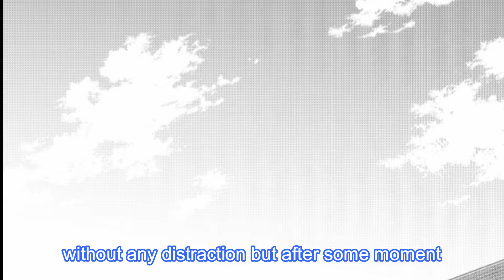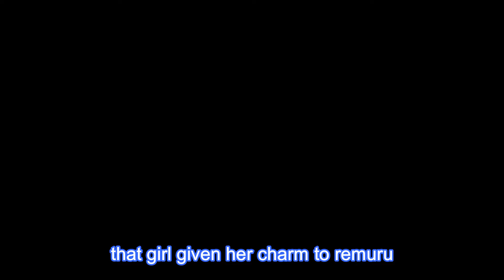Hidden Story of Tensura - Part - 1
Light novel Lore
Anime : Tensura - That Time I Got Reincarnated as a Slime

Embark on an immersive narration of the Tensura Light Novel series, where realms of magic and evolution intertwine. Explore a captivating world where each page unveils extraordinary adventures. Join me in bringing this fantastical tale to life, where every word paints a vivid tapestry of the extraordinary.

tensura volume 9 explained
slime light novel vol 9 summary
rimuru tempest festival highlights
demon lord coronation event
tempest founder’s festival details
lightspeed hero masayuki story
monster capital opening festival
battle tournament tensura insights
tempest dungeon grand opening
tensura vol 9 prologue analysis
eve of the festival tensura
tensura volume 9 interludes
final round battle tensura
after the festival tensura events
flames of avarice tensura
tensura light novel art review
tensura volume 9 characters
rimuru’s new powers in vol 9
tensura magicules explained
spirit magic in tensura
tensura volume 9 manga adaptation
anime episodes from ln volume 9
tensura volume 9 chapter 1
tensura volume 9 chapter 2
tensura volume 9 chapter 3
tensura volume 9 chapter 4
tensura volume 9 chapter 5
tensura volume 9 epilogue
tensura light novel vs web novel
fuse author volume 9 commentary
mitz vah illustrations vol 9
tensura technological exhibition
tempest coliseum construction
veldora’s role in vol 9
ramiris and the labyrinth
mjöllmile’s introduction tensura
tempest citywide launch party
visiting dignitaries in tempest
culinary achievements tensura
tempest cultural showcase
adventurers in tempest vol 9
tempest’s technological advancements
labyrinth city development vol 9
tempest’s future prospects
tensura volume 9 reception
monster federation opening
the other reincarnator tensura
tensura volume 9 adaptations
tempest battle tournament arc
tensura volume 9 review